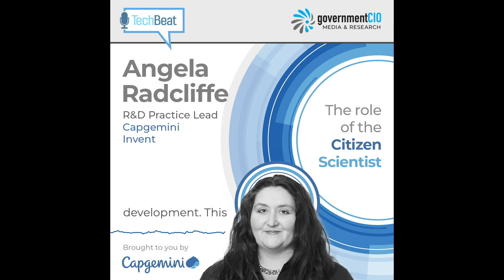Capgemini's role in enabling Citizen Scientists- innovating for tomorrow's public health needs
At Capgemini, we help stakeholders from the government and industry co-create the future of clinical trials. This includes exploring emerging trial-delivery models, wrangling data, and implementing cloud-based patient-services platforms equipped with the tools we need to provide equitable access to care, such as telemedicine.